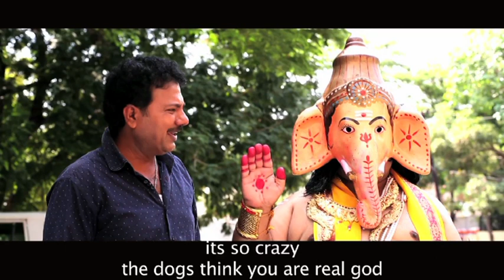Swachh Bharat Vinayakudu Telugu Short Film 2015 ( With Subtitles) || Directed By V J Reddy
Swachh Bharat Vinayakudu Telugu Short Film 2015

Directed By V J Reddy